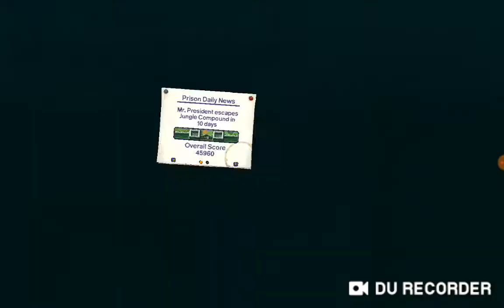WHY CHECKPOINT CHARLIE!!! | The Escapists Part 14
I Didn't Know That I Needed Identification Papers...
I Was Very Confused For About 5 Minutes...